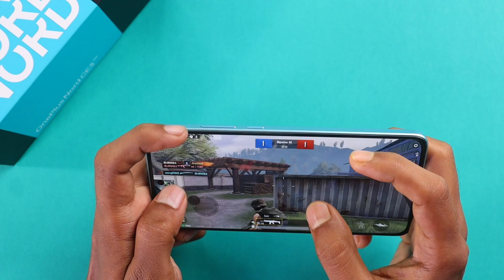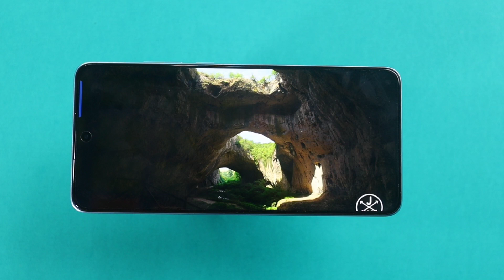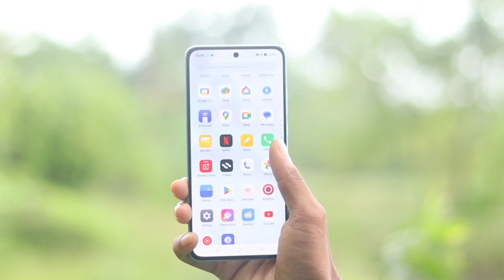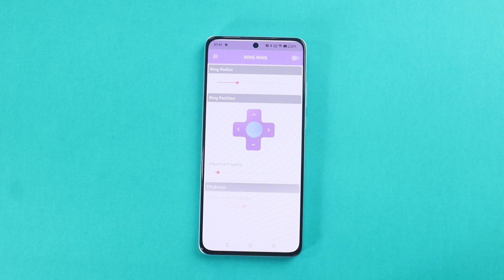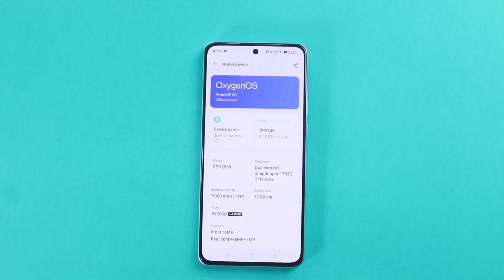OnePlus Nord ce 3 After 2 Days Use Review || Amazon Oneplus Nord ce 3 Unboxing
OnePlus Nord ce 3 After 2 Days Use Review || Oneplus Nord  3&OnePlus Nord ce 3 After 2 Days Use Review || Oneplus Nord ce 3 Unboxing Unboxing